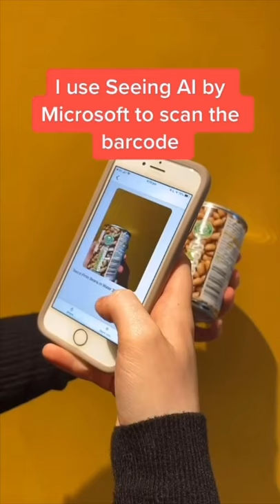How Does A Blind Person Know What's In A Can?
Instagram 🧡 @lucyedwardsofficial
Do you use a screen reader to access YouTube? This link may help as it's the RSS Feed for my YouTube Channel: 🌻